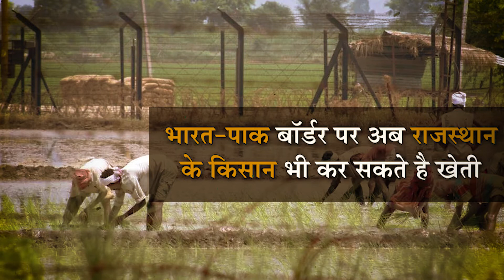STAR राजस्थान : 28 साल बाद किसानों के लिए खुलेगा भारत-पाक बॉर्डर || Sun Star TV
28 साल बाद किसानों की मांग हुई पूरी, पश्चिमी राजस्थान के किसानों के लिए आई बड़ी खुशखबरी, अब अपने हक़ की जमीन पर कर पाएंगे खेती, हालांकि खेती करने के लिए किसानों को मानने होंगे ये निर्देश, देखिये वीडियो में...